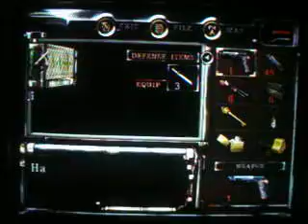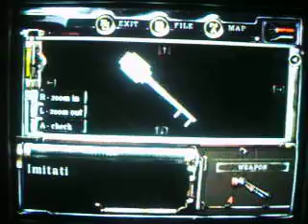Resident Evil (Jill) Part 4 Evil Doggies!